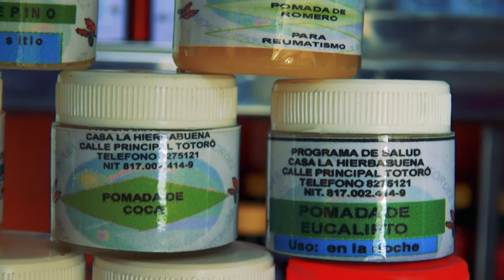Sabiduria ancestral de nuestros mayores ante la pandemia del Covid 19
El Programa de Salud   del Consejo Regional Indígena del Cauca CRIC, avanza con el trabajo de fortalecimiento de la sabiduría ancestral de los Pueblos Indígenas,  en coordinación con los mayores  sabedores  y Programas Zonales de la Salud, para la protección frente a la situación actual de la pandemia y otras  desarmonías que  presentan en los territorios indígenas.
JAIME GUANAS Sabedor Ancestral del Programa de Salud, comenta al respecto, de como se viene trabajando desde el componente. Hace la invitación a las comunidades para no surgir pánicos, que muy pronto llegaran  los medicamentos propios a base de plantas medicinales, productos prevención y curativos  para el bienestar de la salud.